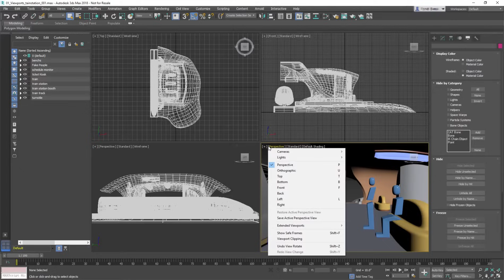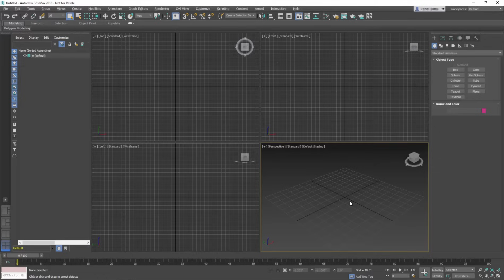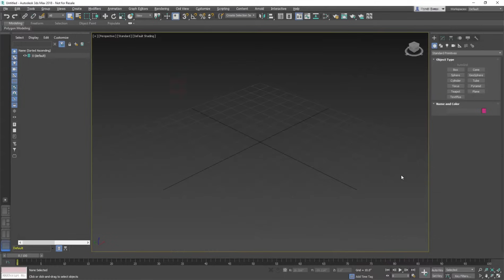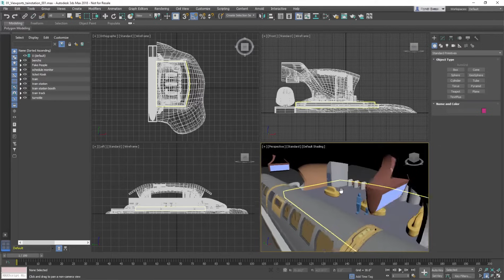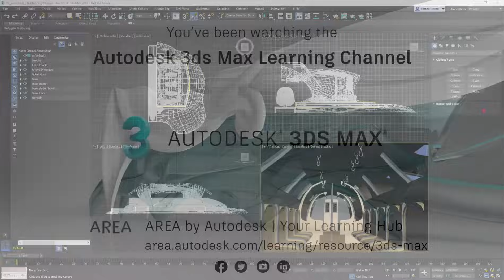3ds Max Getting Started - Lesson 02 - Navigation and Viewports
Description: This lesson shows how to navigate around the scene using buttons and keyboard shortcuts. Navigating includes zooming, panning, and orbiting. It also describes how to display the scene in shaded mode, in wireframe, and shaded with visible edges.
Level: Beginner
Recorded in: 3ds Max 2018